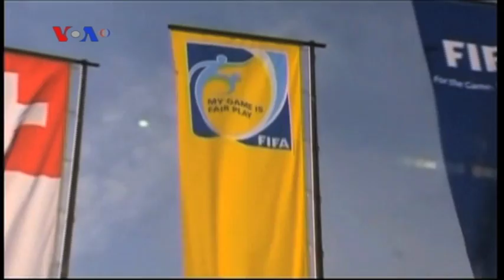Dirundung Skandal Korupsi, Presiden FIFA Mundur - Liputan Berita VOA 3 Juni 2015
Kurang seminggu setelah Departemen Kehakiman Amerika Serikat mengajukan dakwaan korupsi senilai 150 juta dolar terhadap sejumlah pejabat FIFA, Sepp Blatter, Presiden badan sepakbola dunia ini mengajukan pengunduran dirinya. Selengkapnya ikuti laporan reporter VOA Patsy Widakuswara.